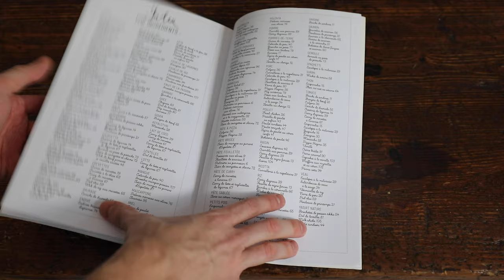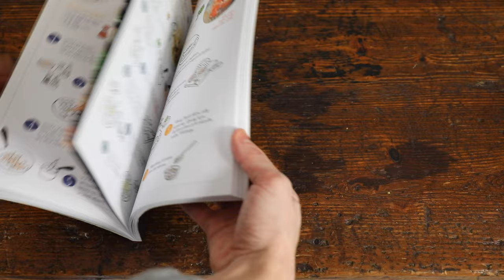Je teste le livre de recette : 90 recettes cultes éditions Larousse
Aujourd’hui je vous présente un livre simple rapide et efficace (comme mes vidéos)  Ce livre est très bon marché car il est clair et précis ! Avec des superbes illustrations ce livre des éditions Larousse est parfait pour des idées recettes !

→ Brenvik pour la bande son. Par ici, son Soundcloud

→ Solène pour le logo

→ La ville de Metz pour le soutien